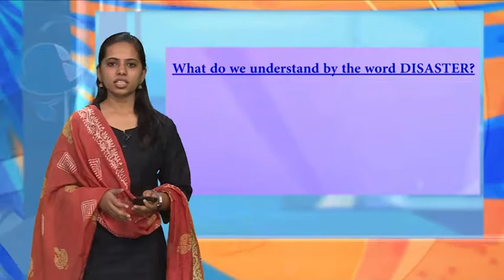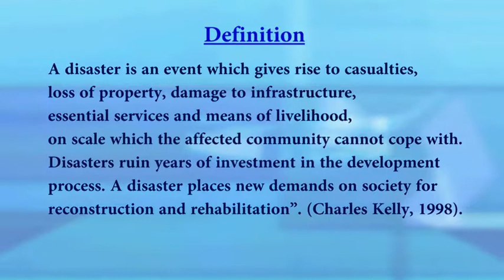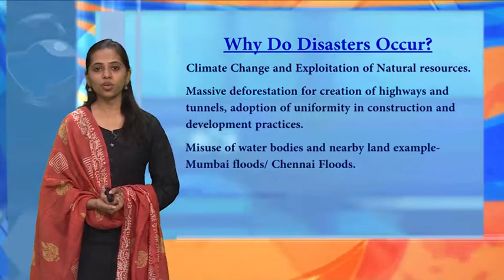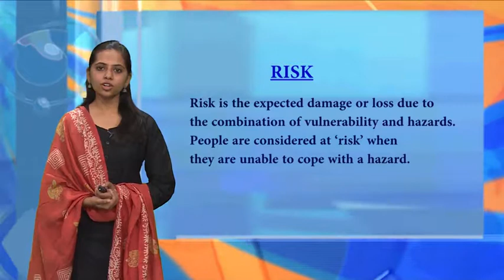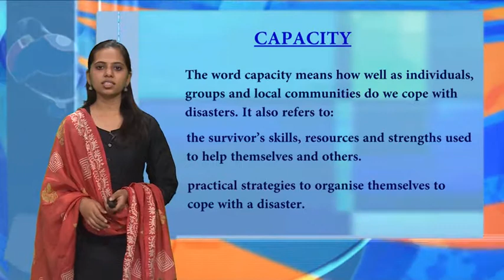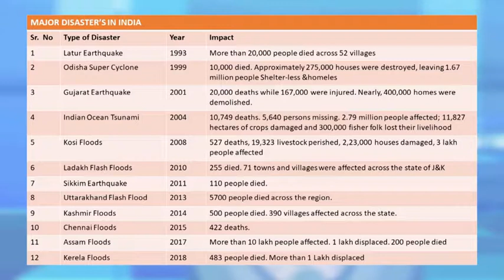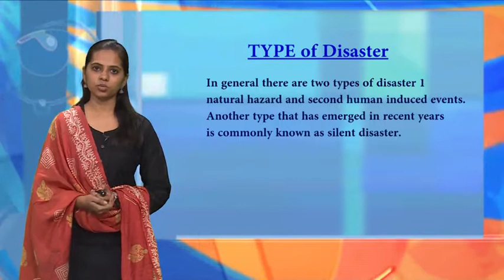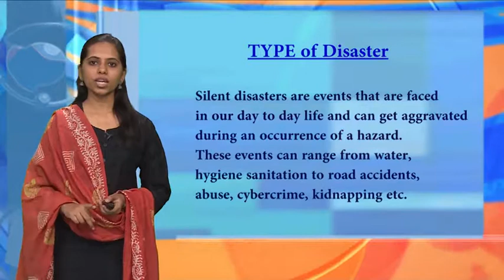Surabhi 1 Compressed